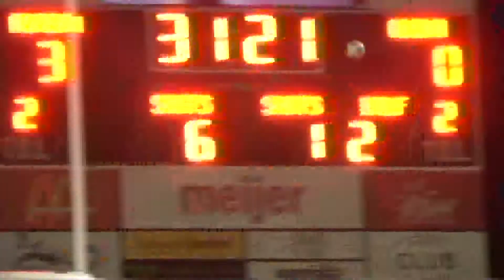A perfect night at Park Family Field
ALPENA, Mich. -- The Alpena Wildcats varsity soccer team broke a new team record in wins (17) in a single-season as they defeated John Glenn in the district semifinals by a score of 7-0.  Ivo Arvidsson-Ullberg, Kyle Barbeau and Kolton Goebel each scored twice and Austin Townsend put the icing on the cake as he added a goal.